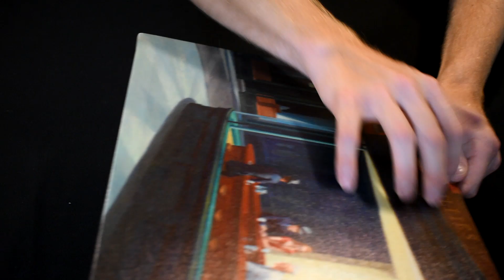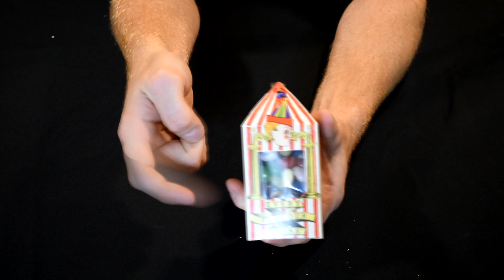ASMR Fast Random Triggers (No Talking)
This tingly assortment of random ASMR triggers with no talking will surely make you tingle! Sit back, relax, and let the most random of objects entirely sooth you! These aggressive tapping triggers are both aesthetic and pleasing!
If you need fast sleep, this fast tapping ASMR video is for you!

00:00 Preview
00:37 Popcorn Bucket Tapping
02:08 Nighthawks (Canvas Sounds)
03:20 Plastic Trophy Sounds
04:39 Pen Sounds
05:18 Wine Cork Sounds
06:17 Bertie Botts Every Flavor Beans Box Sounds
06:49 Bertie Botts Every Flavor Beans Plate Sounds
07:31 Chocolate Frog Dish Sounds